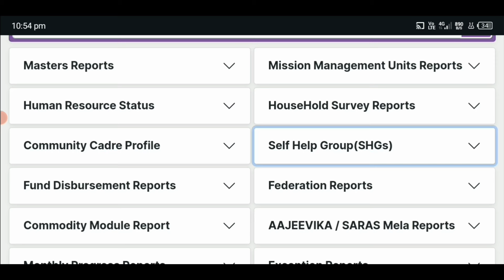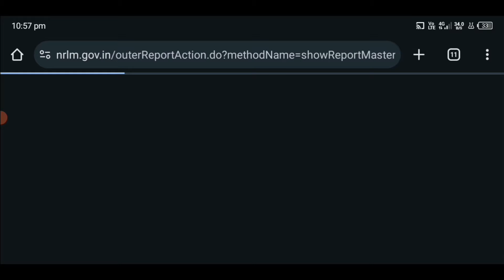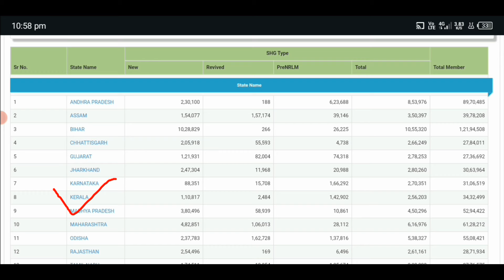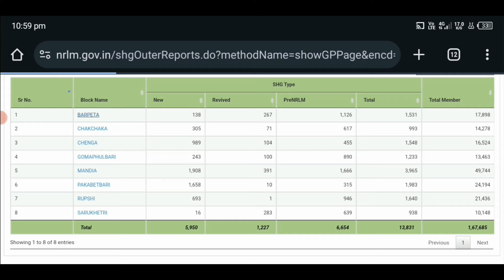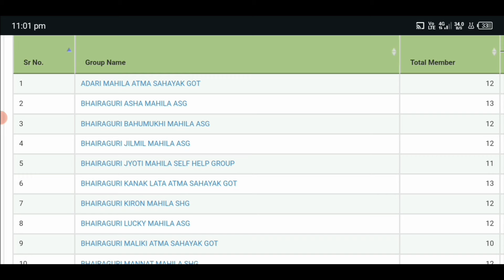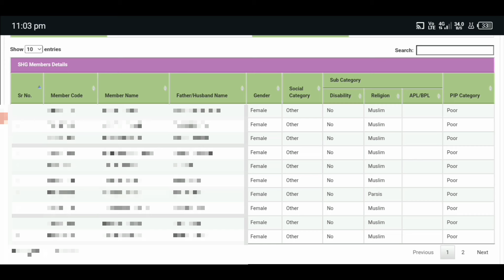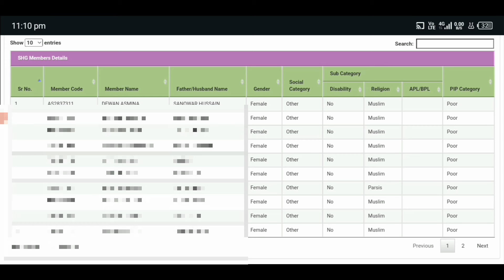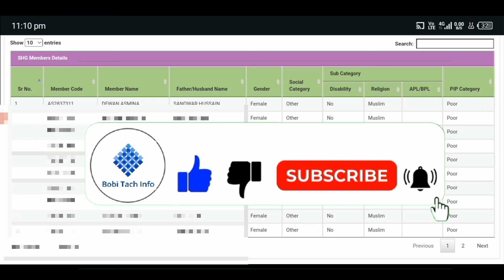Mahila Udyamita Abhiyan New Final List//Self Help Group New List 2024//গোটৰ মহিলা সকলোৰ বাবে ভাল খবৰ